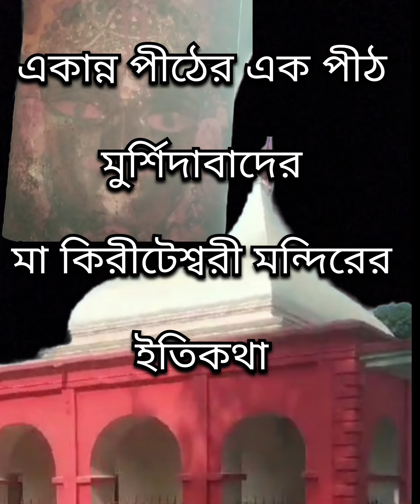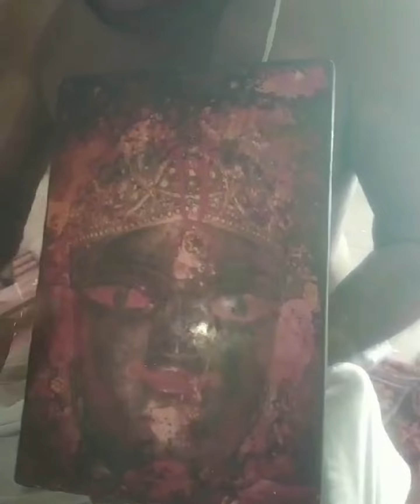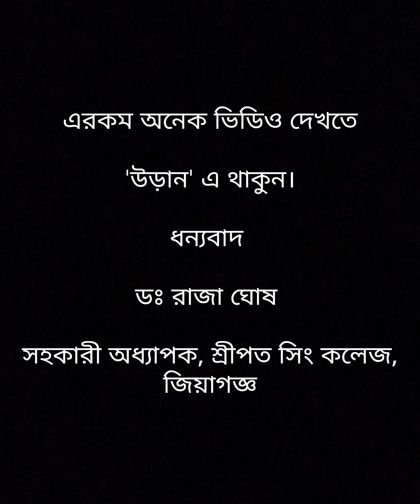মা কিরীটেশ্বরী মন্দির || একান্ন সতী পীঠের এক পীঠ || মুর্শিদাবাদ